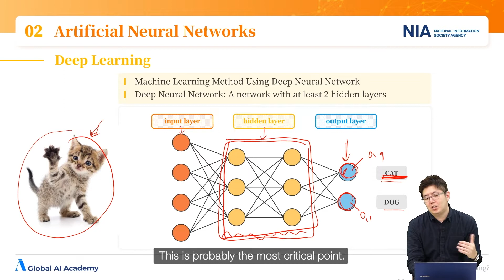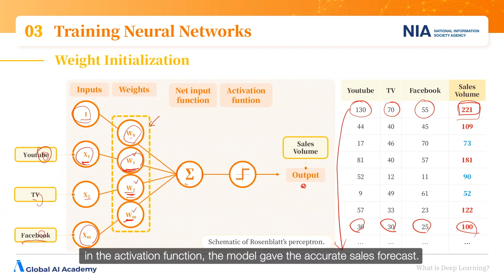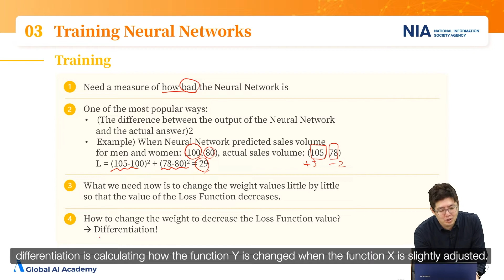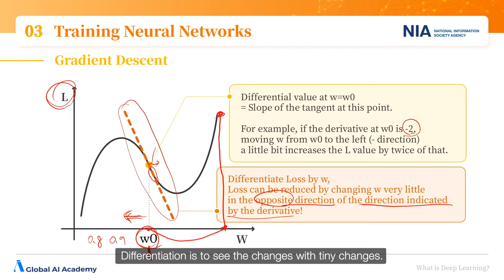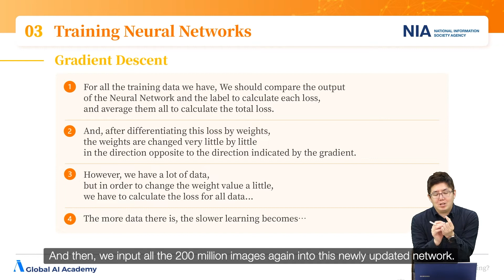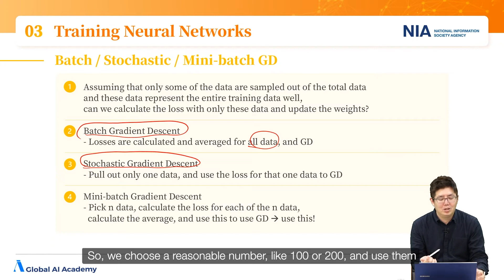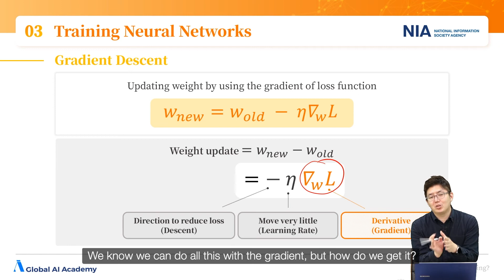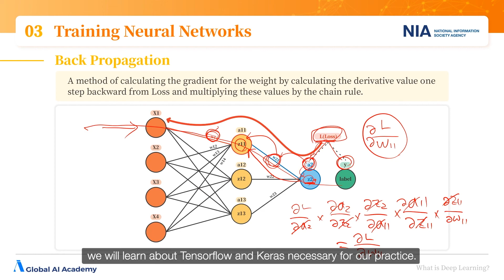[Global AI Academy] What is Deep Learning #3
NIA 지능정보원 (한국지능정보사회진흥원)